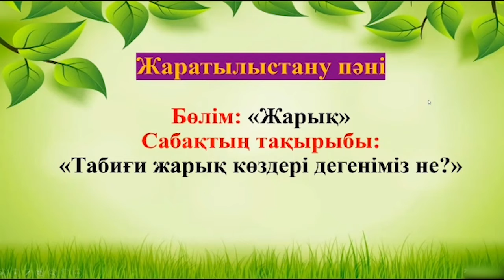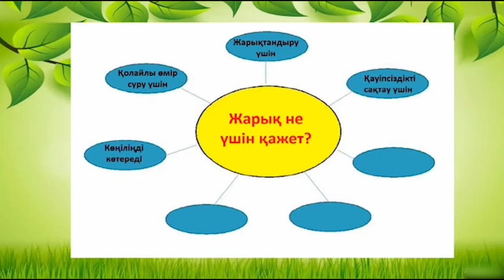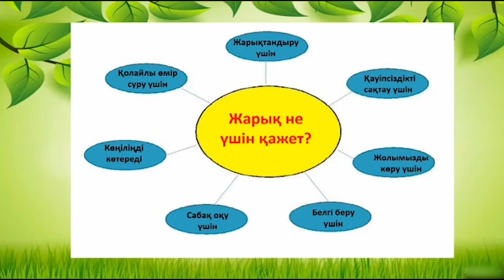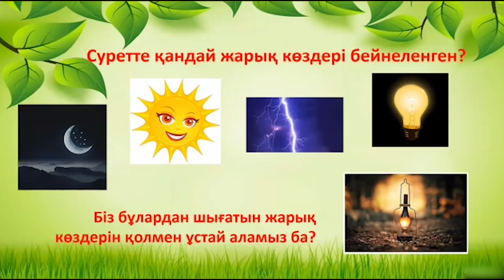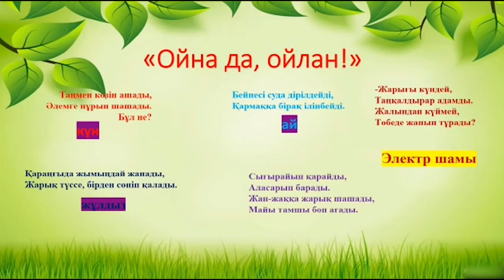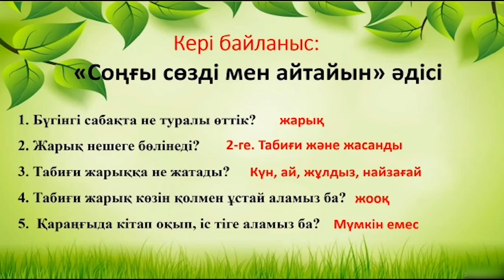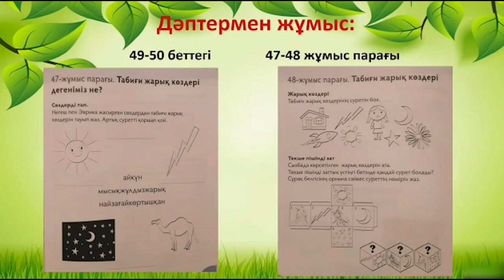IV тоқсан, Жаратылыстану 1 сынып 1 сабақ